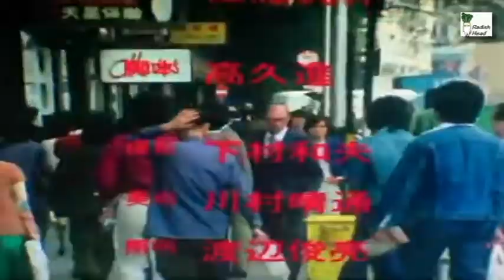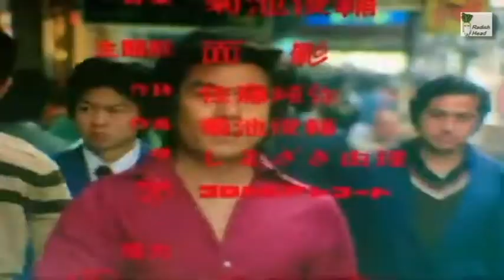G-Men 75 Opening Theme 映像: 第201-202話 香港取景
Gメン75のテーマ　映像: Gメン対香港カラテ軍団(第201-202話)
TV series: G-Men '75 / 猛龍特警隊
Opening theme of G-Men '75
作・編曲: 菊池俊輔　演奏: コロムビアオーケストラ
スキャット: 川島和子
コーラス: フィーリング・フリー、ロイヤル・ナイツ
本劇其他歌曲: (映像: 香港澳門取景集數)